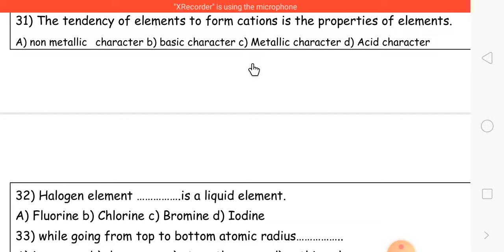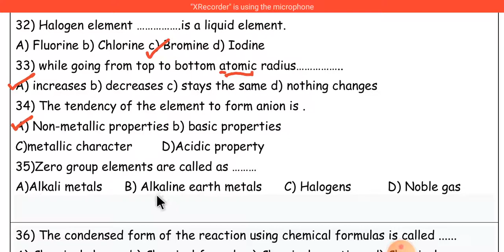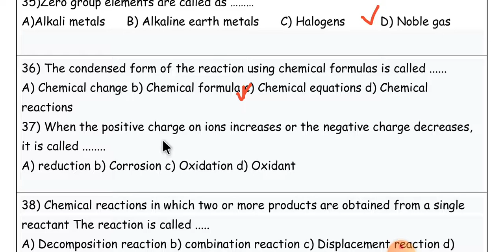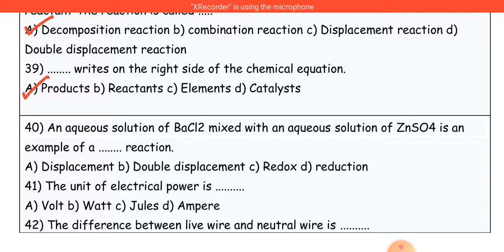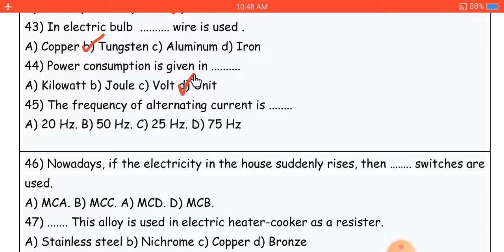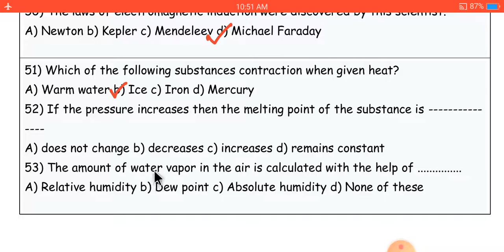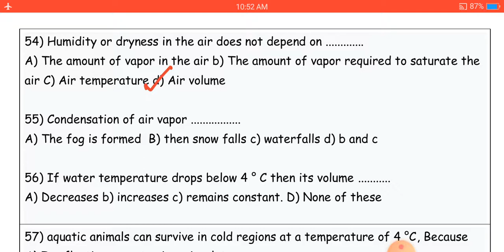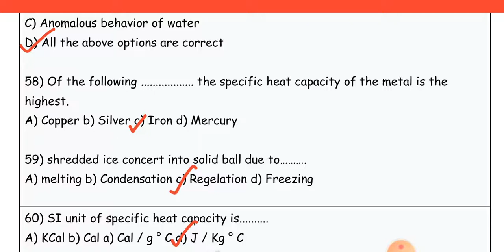10 std, science question bank, part 2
10 std Question bank solutions-2021